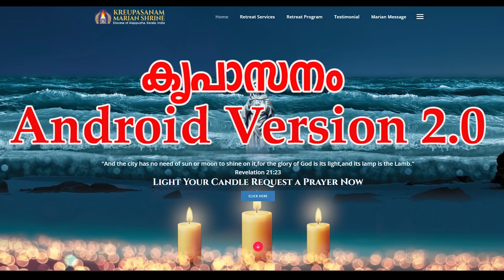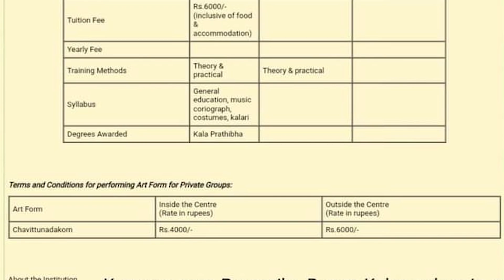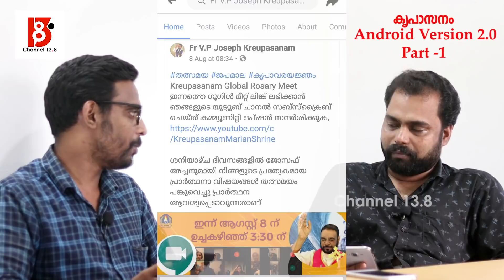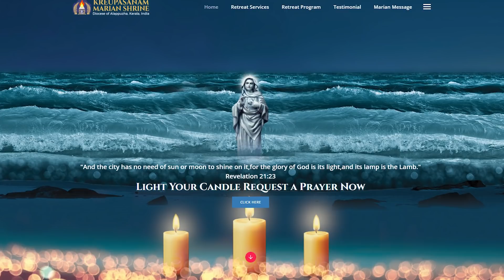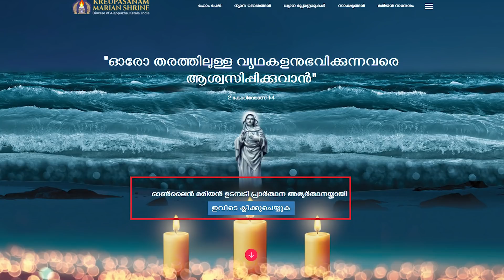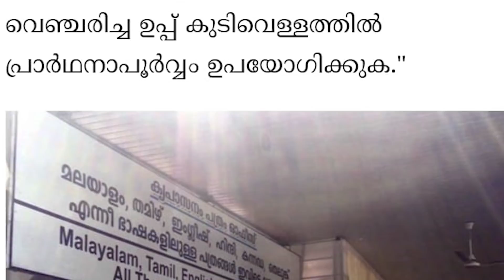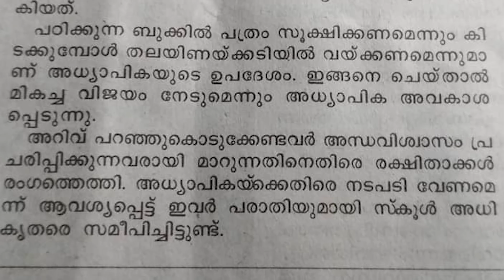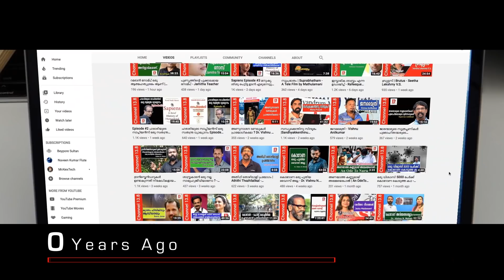കൃപാസനം Android Version 2.0 (Part-1) | Kripasanam - Justin V.S & Nishanth K. T.